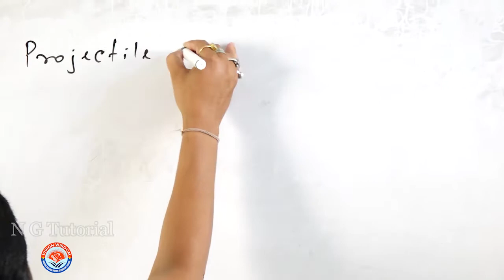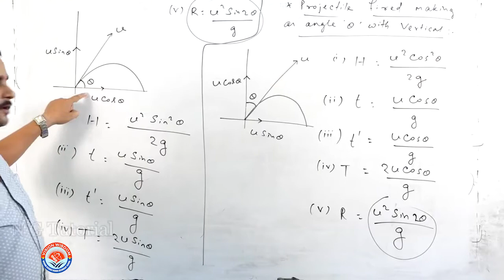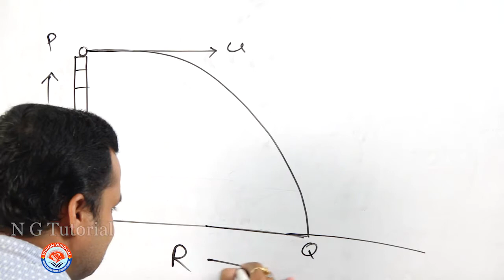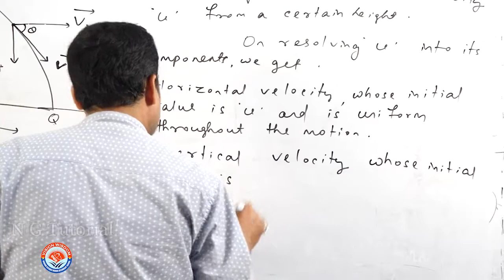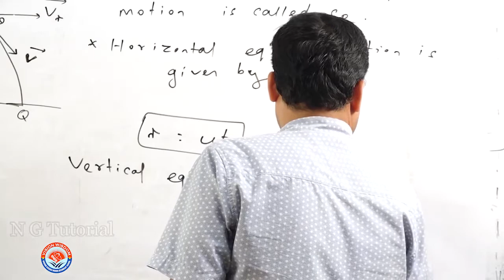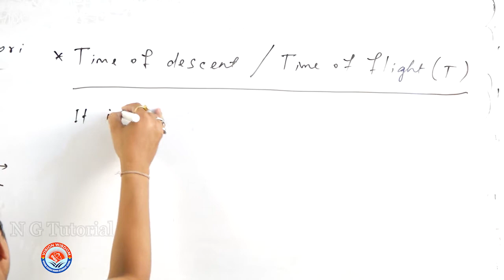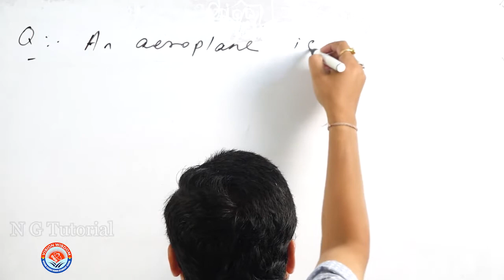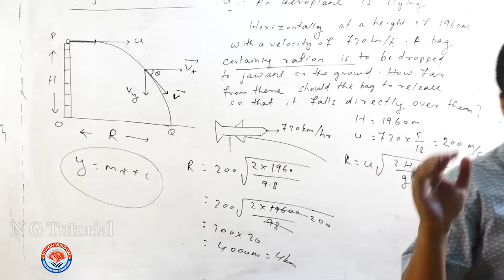Physics Projectile Motion Lect 6